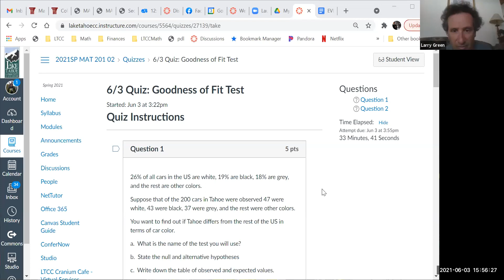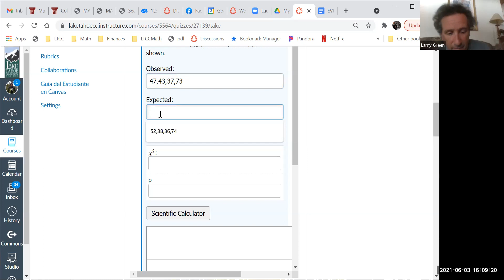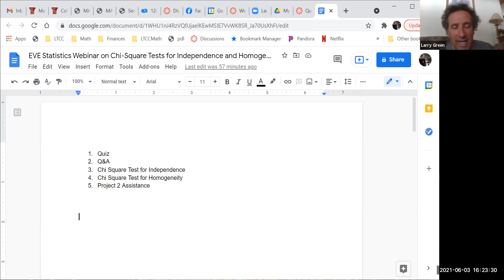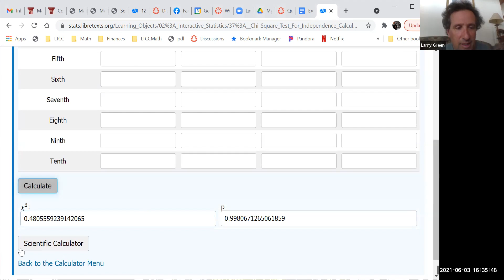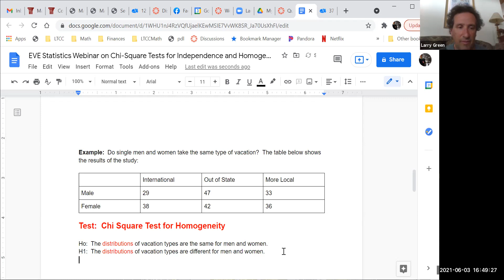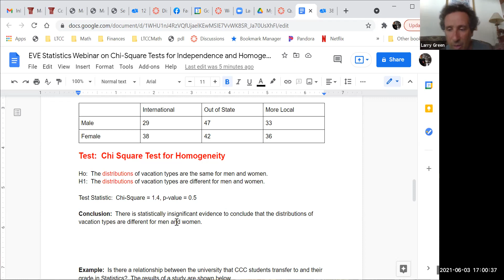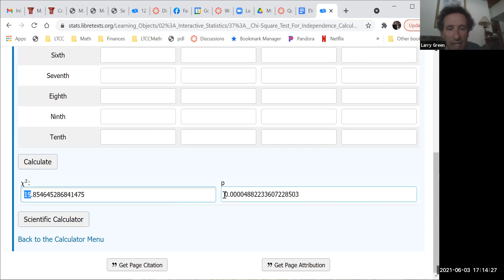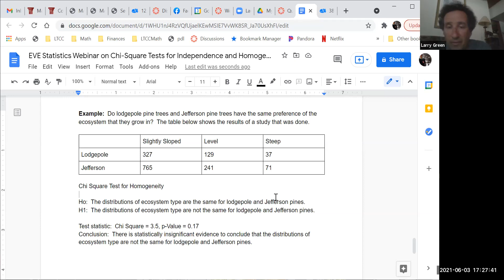EVE Statistics Webinar on Chi Square Test for Independence and Homogeneity